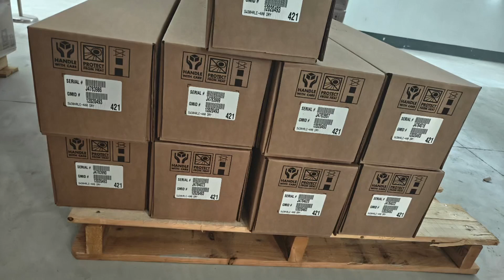DuPont FilmTec ™ SW30HRLE-400 Element shipment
DUPOONT FILMTEC BW30PRO-365
BW30PRO-400
BW30PRO-400IG

HPR8300H
HPR8400H
HPR900OH
HPR900SO4
HPR9000OH
HPR9000SO4
HPR9100Cl
HPR9200Cl
HPR9500
HPR9600
HPR9700
IRA402Cl
IRA410Cl
IRA458Cl
IRA67
IRA900Cl
IRA910Cl
IRA96
IRC120H
IRC120Na
IRC200Na
IRC83H
BW30XFR-400/34
BW30XFR-400/34i
BWV30XFRLE-400/34
BW30XFRLE-400/34i
FortilifeCR50
FortilifeCR50i
FortilifeCR100
FortilifeCR100i
FortilifeCR200
FortilifeXC70
FortilifeXC80
FortiifeXC120
BW30PRO-400/34
BW30PRO-400/34i
DOWEX MONOSPHERE™ 550A
DOWEX MARATHON™ 550A Cl
DOWEX MONOSPHERE™ 650C (H)
DOWEX MARATHON™ C Na
DOWEX MARATHON™ A Cl
DOWEX MARA 650C H hROH
DOWEX MARA 300A OH ANION
DOWEX MARA 300C H CAT
Amberjet 1000Na
AmberLite14i
AmberLite600i
AmberLite62i
HPR1100Na
HPR1200H
HPR1200Na
HPR1210H
HPR1210Na
HPR1300H
HPR1300Na
HPR1400H
HPR1600H
HPR2000H
HPR252H
HPR2800H
HPR2900H
HPR2900Na
HPR4100Cl
HPR4200Cl
HPR4200OH
HPR4580Cl
HPR4700Cl
HPR4700OH
HPR4780Cl
HPR4800Cl
HPR4800OH
HPR4811Cl
HPR550Cl
HPR550OH
HPR650H
HPR6700
HPR7000FortilifeXC-N
FortilifeXC-NHP
XUS180804
XUS180802
XUS180808
IRN150H/OH
IRN160H/OH
IRN170H/OH
IRN217Li/OH
IRN317Li/OH
IRN360H/OH
IRN77H
IRN78OH
IRN9652H
IRN9675H
IRN97H
IRN9725OH
IRN9766OH
IRN9882H/OH
IRN99H
AmberLiteMB20H/OH
MB6113H/OH
MB9LH/OH
SCAV1
SCAV2
SCAV3Cl
SCAV4Cl
TapacSR1LNa
AmberTecMR-100H/OH
MR-3LCH/OH
MR-300UPWH/OH
MR-450UPWH/OH
UP1400H
UP252H
UP4000OH
UP4000PdOH
UP550OH
UP550SO4
UP6040H/OH
UP6060H/OH
UP6150H/OH
UP650H
UP7530
UP900OH
UP9600
UP9700
AmberLyst125
AmberLyst131B
AmberLyst131WET
AmberLyst15DRY
AmberLyst15WET
AmberLyst16WET
AmberLyst17
AmberLyst17DRY
AmberLyst19
AmberLyst33
AmberLyst35DRY
AmberLyst35WET
AmberLyst36DRY
AmberLyst36WET
AmberLyst39WET
AmberLyst45
AmberLyst46
AmberLyst47
AmberLyst48
AmberLystA21DRY
AmberLystA26OH
AmberLystCH28
AmberLystCM-4
AmberLystCSP2
AmberLystCSP3
AmberLystDT
AmberLystM31WET
AmberSepGT74
AmberSep400SO4
AmberSepGT75
AmberSepIRA743
AmberSepIRC747UPS
AmberSepIRC748UPS
AmberSepM4195UPS
1x2100-200Cl
1x2200-400Cl
AmberLitefinemeshan
1x250-100Cl
1x4100-200Cl
AmberLitefinemesh
1x420-50Cl
1x4200-400Cl
1x450-100Cl
AmberLitefinemesh
1x8100-200Cl
1x8200-400Cl
1x850-100Cl
50Wx2100-200H
50Wx2200-400H
50Wx250-100H
50Wx4100-200H
50Wx4200-400H
50Wx450-100H
50Wx8100-200H
50Wx8200-400H
50Wx850-100H
CG161C
CG161
CG161M
CG161
CG161S
CG161
CG300C
CG300
CG300M
CG300
CG71C
CG71M
CG71S
AmberChrom71
ProfileCG300SHPLCcolumn
CG300
XT20
XT20
XT30
XT30
AmberSorb560
DuoliteA568
DuoliteAP143/1073
DuoliteAP143/1083
TapTecSR1LNa
TapTecHP333H
TapTec350UPSNa
TapTecHCRSSNNa离子交换树脂
TapTecHP333C
CR1360
CR5550
CR99Ca/280andK/280
CR99Ca/310
CR99Ca/320
CR99K/310
CR99K/320
CR99K/350
CR99Na/310
CR99Na/320
FPA22Cl
FPA22OH
FPA22UPS
FPA40Cl
FPA42Cl
FPA51
FPA52
FPA52RF
FPA53
FPA54
FPA55
FPA555Cl
FPA58Cl
FPA66
FPA66UPS
FPA77UPS
FPA90Cl
FPA900UPSCl
FPA90RFCl
FPA98Cl
FPC88H
FPC88Na
FPC88MBH
FPC88MBNa
FPC11Na
FPC12H
FPC14Na
FPC16UPSH
FPC23H
FPC23UPSH
FPC88H
FPC88Na
FPC88UPSH
FPC88UPSNa
FPC88MBH
FPC88MBNa
FPA22Cl
FPA22OH
FPA22UPS
FPA66
AmberLiteEV2X
FPA52
FPA52RF
FPC12H
FPC16UPSH
FPC23H
FPC23UPSH
IR69F
IRP64
IRP69
IRP88
AmberLiteMAC-3H
AmberLiteP2X110
BW30XHRPRO-400/34
BW30XHRPRO-400/34i
BW30XHRPRO-440
SG30LEPRO-440
BW30-365
BW30PRO-365
BW30-400
BW30-400IG
BW30-400/34
BW30-400/34i
BW30HR-440
BW30HR-440i
BW30HRLE-440
BW30HRLE-440i
EcoPro-400
EcoPro-440i
EcoPlatinum440
EcoPlatinum440i
XLE-440
XLE-440i
BW30FR-400/34
BWV30FR-400/34i

XUS1207
HTNF-8040/34
HTNF-4040/34
HypershelTNF245N-8038/48-FF
NF245N-3838/48-FF
HypershellHTRO-8038/48
HTRO-3838/48
SW30-4040
SW30HRLE-4040
SW30HR-380
SW30HRLE-370/34
SW30HRLE-370/34i
SWV30HRLE-400
SW30HRLE-440
SW30HRLE-440i
SW30XFR-400/34
SW30XFR-400/34i
SW30XHR-400
SW30XLE-440
SW30XLE-440i
Seamaxx-440
Seamaxx-440i
SW30XHR-440
SW30XHR-440i
SW30XLE-400
HSRO-4040-FF
HSRO-390-FF
HypershellHSRO-390
RO-4040-FF
RO-390-FF
SG30-400/34i
SG30LE-440i
NF270-400/34i
NF270-440
NF90-400/34i

SW30-2514
SW30-2521
SW30-2540
SW30-4021
SFP-2660
SFD-2660
SFP-2860
SFD-2860
SFP-2880
SFD-2880
IntegraPac IP-51
IntegraPac IPD-51
IntegraPac IP-77
IntegraPac IPD-77
IntegraFlux  SFP-2860XP
IntegraFlux  SFP-2880XP
IntegraFlux UXA-2680XP
IntegraPac IP-51XP
IntegraPac IP-77XP
NF270-2540
NF270-4040
NF90-2540
NF90-4040
NF-2540
NF-4040
NF-400